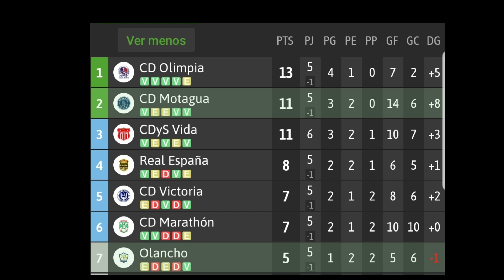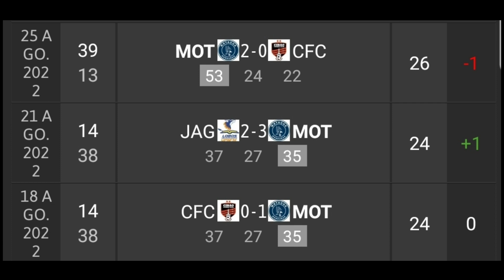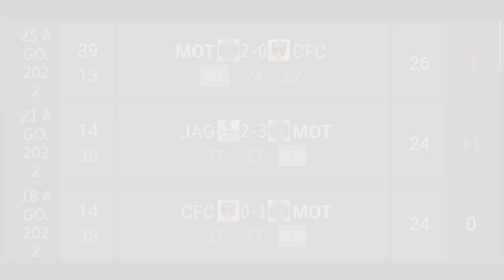LA PREVIA DEL PARTIDO OLANCHO VRS MOTAGUA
Motagua jugará en la jornada #5